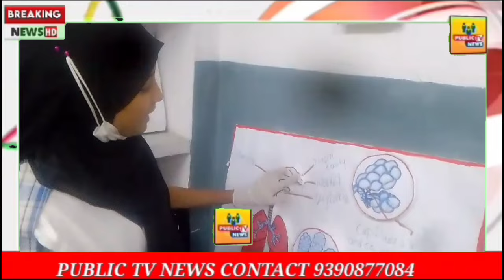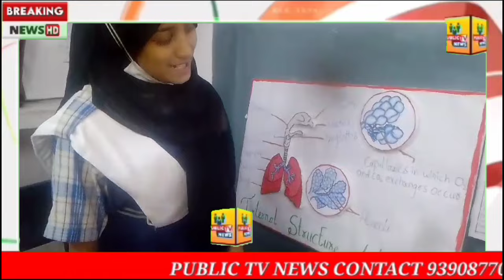Science expo InKings Dale High School sultan pura HYD.Organized by Mrs.Sabika HyderChief Guest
Science expo In
Kings Dale High School sultan pura HYD.
Organized by
Mrs.Sabika Hyder
Chief Guest And Inaugural By Charnamir MLA Mir Zulfaqar Ali.
Corporatur Of Dabeer Pura Alamdar walajahai.